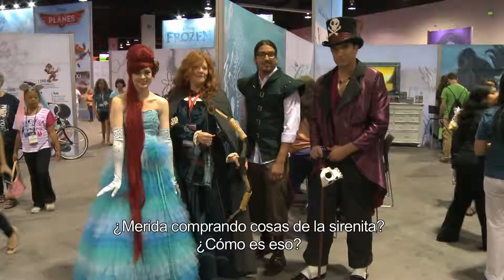Disney´s D23 Cosplay